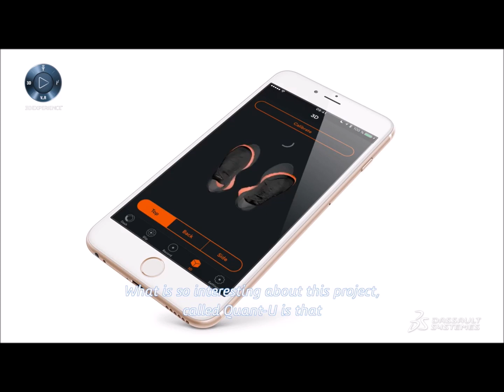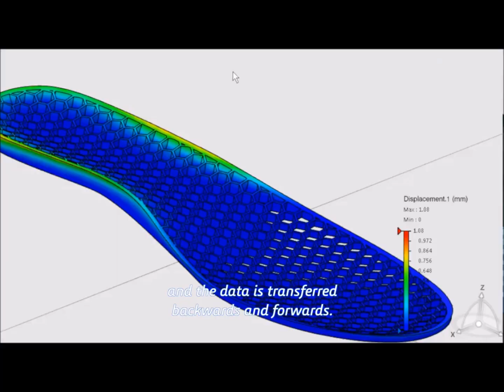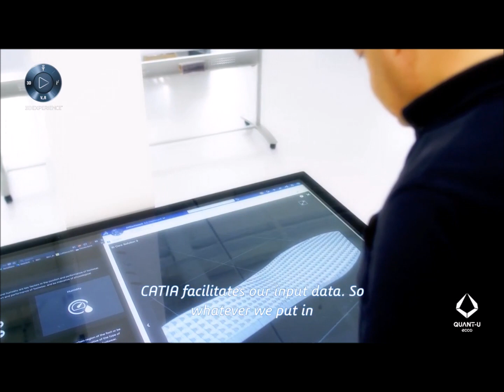innovatiQ 3D printed shoe sole project with ECCO and Dassault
innovatiQ's (formerly German RepRap) Liquid Additive Manufacturing (LAM) Technology makes it happen for ECCO shoes to 3D print their customized silicone soles!

Die Liquid Additive Manufacturing (LAM) Technologie von innovatiQ (vormals German RepRap) ermöglicht es dem Schuhhersteller ECCO, kundenspezifische Silikonsohlen in 3D zu drucken!

Sie finden uns außerdem hier / You will find us here